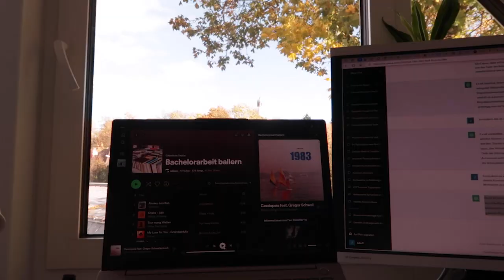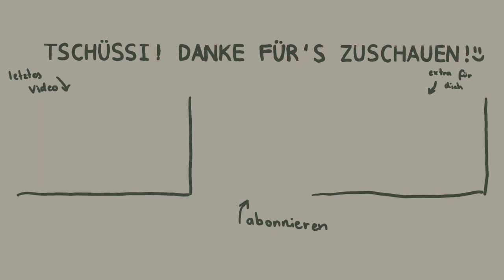UNI VLOG | Es läuft mal so, mal so | Früh Aufstehen, Uni-Sport und Bachelorarbeit | Julie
Hallihallo :))
Herzlich Willkommen zu einem neuen Vlog, heute wieder sehr unilastig. Ich schreibe an meiner Bachelorarbeit und habe dabei gute und schlechte Tages. Außerdem nehme ich dich mit in die Uni und teile dir ein paar Schnipsel aus meiner Woche!
Ich freue mich sehr, dass du da bist :))
Das zeigt dem Algorithmus, dass es vielleicht auch anderen gefallen könnte:))

Auf Instagram findest du mich unter @juliesvideoschnipsel

Erwähnter Kanal von der lieben @hannamrie

Timestamps:
00:00 Mit Schwung in die neue Woche inkl. frühem Aufstehen
02:55 Aktueller Stand mit meiner Bachelorarbeit
04:42 Ab zum Studydate
06:23 Unverhoffte Mittagspause und dann zur Nachhilfe
07:26 Zurück Zuhause und ab an den Schreibtisch
08:02  Eigentlich wollte ich zum Sport, aber es schüttet aus Eimern
08:45  Machmal läufts halt eben nicht nach Plan
09:56 Videoschnipsel :))
11:08 Läuft irgendwie doch besser als gedacht
12:37 Ich bin stolz (nicht nur auf mich) :))

Mein Equipment und was du oft in Video siehst :) :

Stativ* (sehr günstig und echt top)
Schnittprogramm*: Premiere Pro von Adobe
MacMini*: (hauptsächlich fürs Schneiden)
Laptop*: (hauptsächlich fürs Studium)
iPad*: (für die Beschriftungen, meins ist Gen 7.): ähnlich
Apple Pencil*

Alle Links mit * sind Affiliate Links, das bedeutet, dass du mich und meinen Kanal finanziell unterstützt , ohne, dass die Produkte für dich teurer sind, aber Amazon mir einen Prozentsatz vom Kaufpreis auszahlt - du darfst ganz klar für dich entscheiden, ob du über diesen Link kaufen möchtest oder nicht! :)